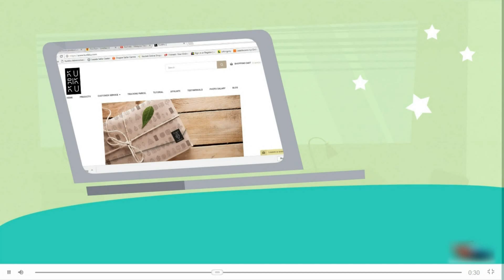Welcome To KurikkuHouz - Safe & Simple Online Shopping